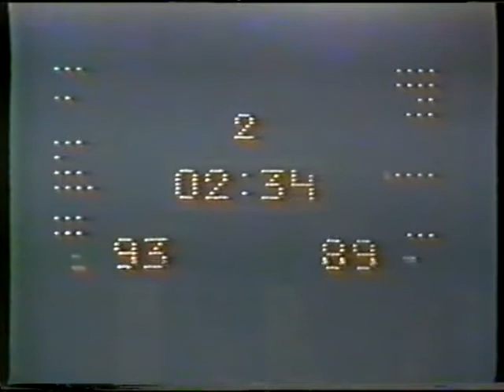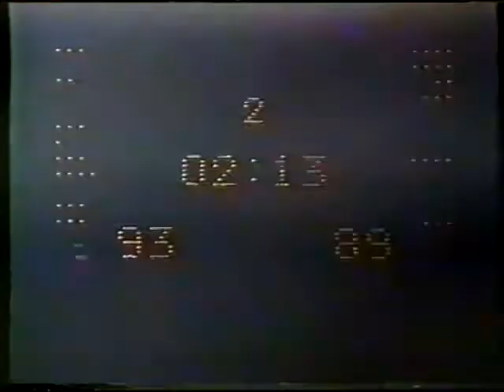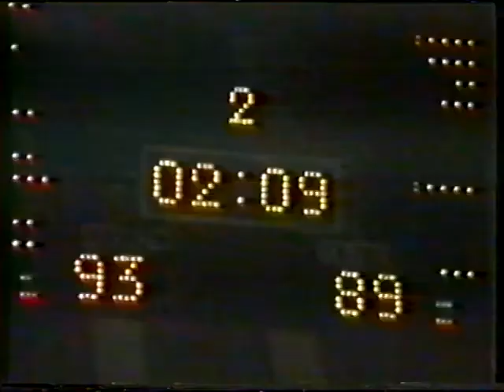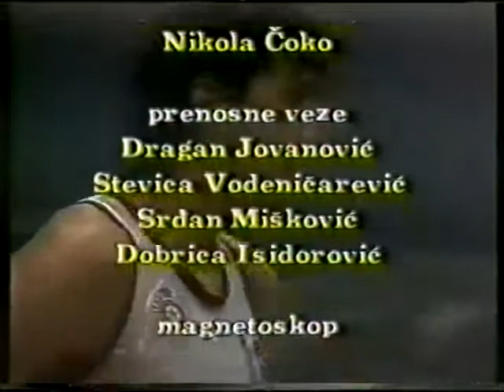Partizan - Aris 101:94, 1/4 final group Champions Cup, Belgrade 07.01.1988.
Partizan - Aris 101:94, quarterfinal group Champions Cup, Belgrade 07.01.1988. Minkov(USSR) - Leman(SUI)